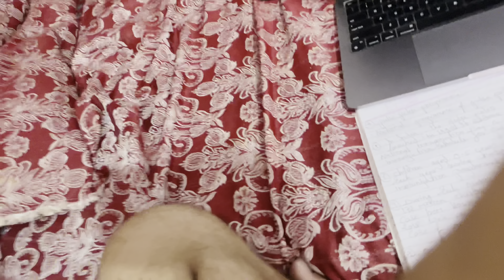Surprise pe surprise😍with full family || vlog 53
Surprise pe surprise with full family || vlog 53#viral